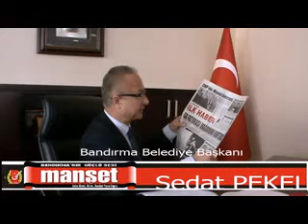Sedat PEKEL TEKZİP